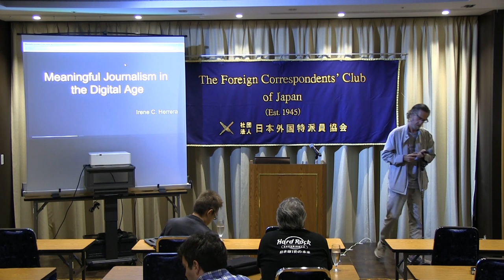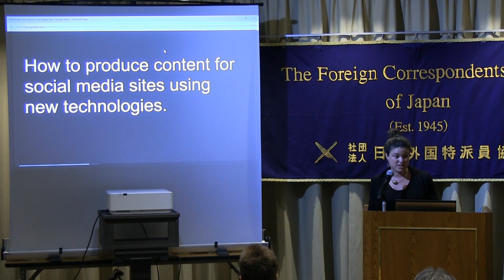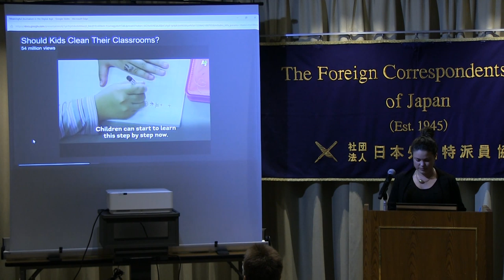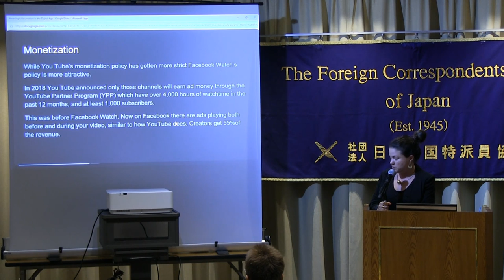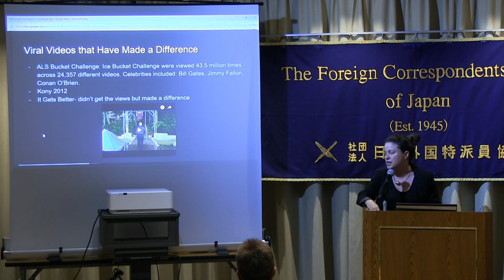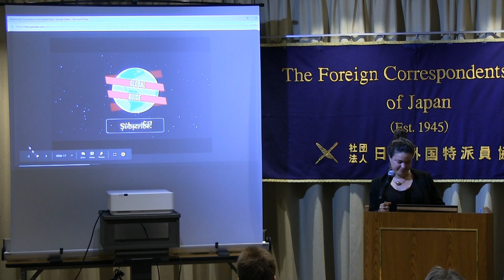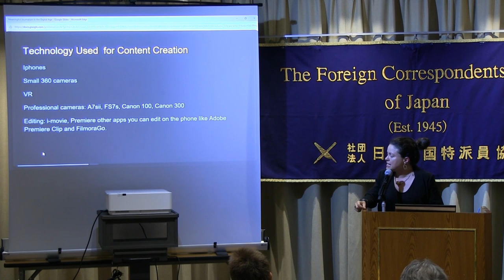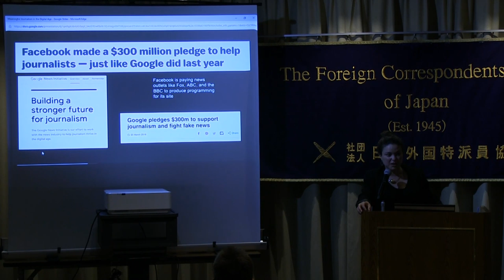Journalism Learning Labs: Herrera, "Meaningful journalism in the digital age" (held in June 4th)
Irene Herrera: an award-wining documentarian